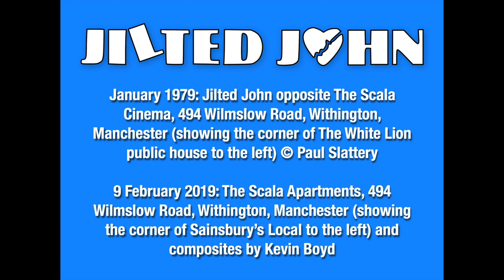Jilted John in Withington, Manchester, 1979 & 2019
Composites of Paul Slattery's photograph of Jilted John oppose the Scala Cinema in Withington, Manchester in January 1979 and a shot of the same location by me on 9 February  2019.